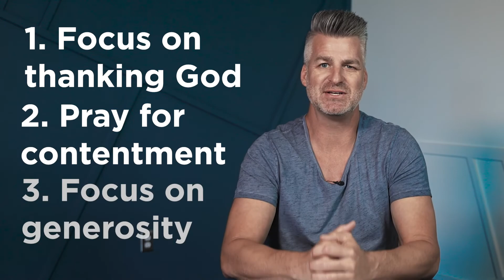How Can I Be Content?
In this video, Jeremy talks about contentment and how if you embrace it well, it will change your life.